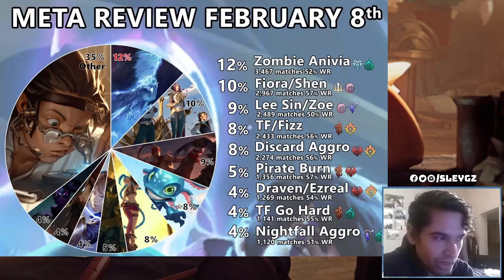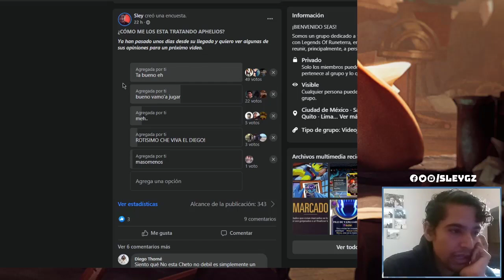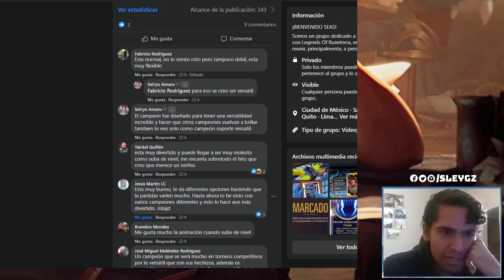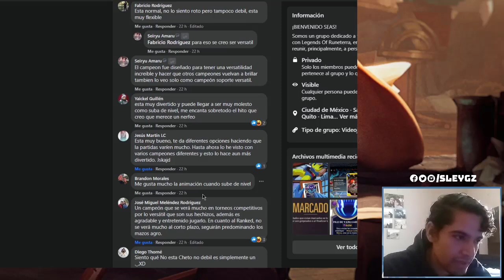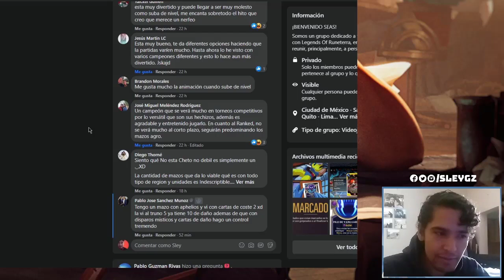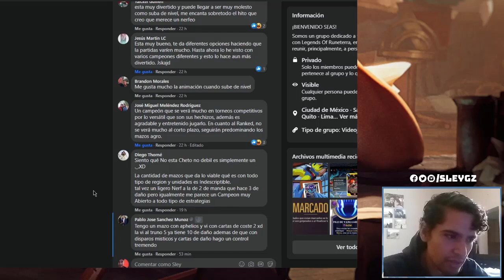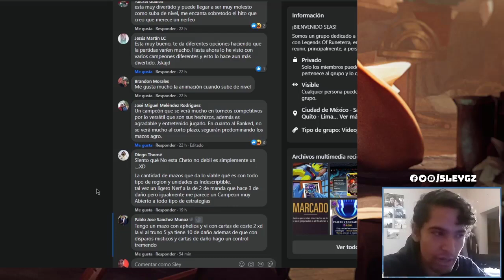El Despertar de ANIVIA y la llegada de Aphelios al Meta | Legends Of Runeterra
📌Si quieres ser colaborador del canal y participar en contenido exclusivo te invito a que te suscribas a mi Patreon, en el podras obtener coaching personal de mi parte, enviarme mazos para contenido futuro y participar en mis Charlas, todo esto y mas en:

📌Recuerda que también puedes disfrutar de cada video en formato de audio en mi perfil de Spotify:

📝¿Alguna duda sobre LoR? Buscas mazos o guias al respecto? Brosito no puedes dejar de visitar QuemandoMana, es el rincon predilecto para los amantes de Runeterra de habla hispana